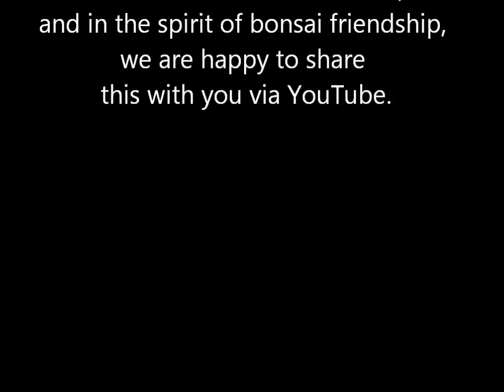Peter Warren Workshop Critique Part 5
Tree Critique of a Japanese Black Pine and advice given by Peter Warren at a NIBS Workshop on 14/10/12